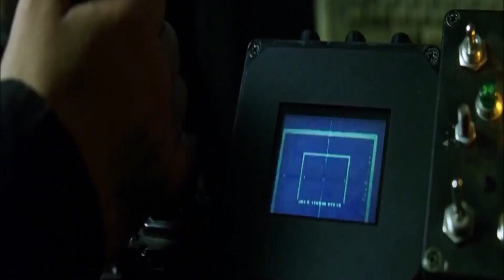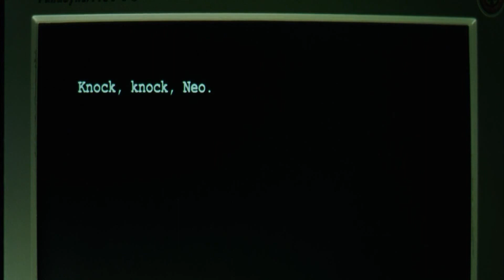MATRIX: Análise da sua jornada filosófica!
Matrix é um clássico da ficção científica sendo extremamente revolucionário  e vencedor de 4 Oscar a obra das irmãs Lilly e Lana Wachowski é uma das obra mais profundas com referências a mitologia, religião e filosofia que deixou um marco na história do cinema além da lembranças de muitas pessoas. Na história seguimos um hacker chamado Neo(Keanu Reeves)que percebe que vive em uma simulação criada pelas máquinas como forma de escravizar a humanidade. Esse vídeo vamos abordar temas importantes mostrando como atual esse filme continua sendo, é hora de entrar na Matrix.
Este vídeo trás um dos maiores clássico do cinema fazendo uma homenagem ao seu legado!